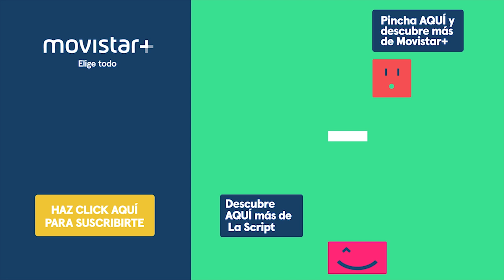La Script: Entrevista a Adriana Ugarte - Programa 10 | Movistar+